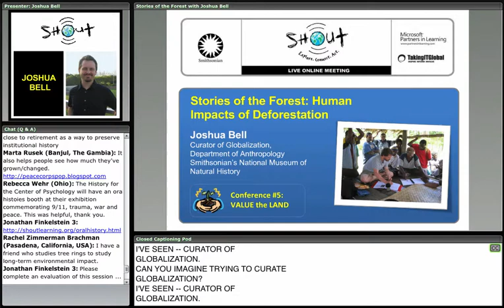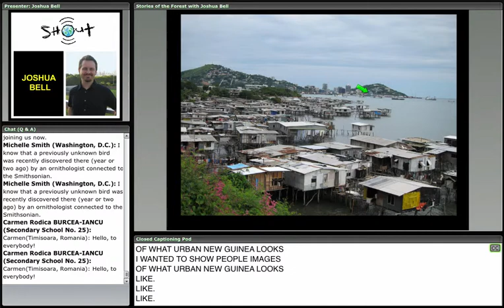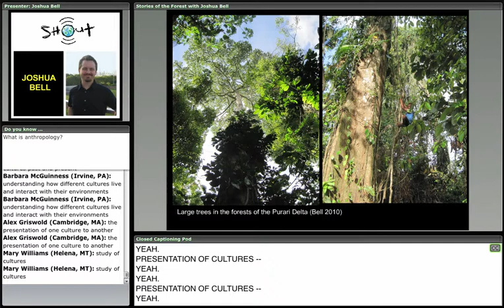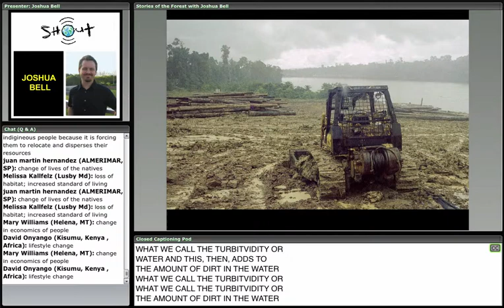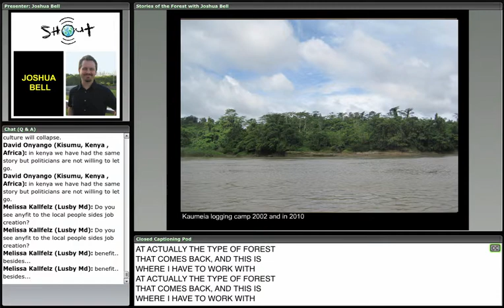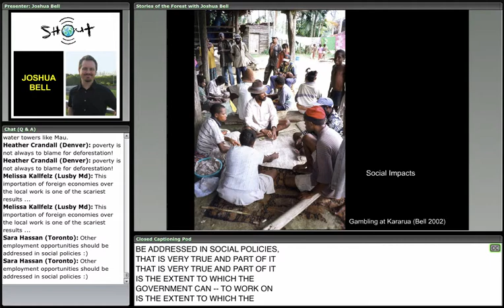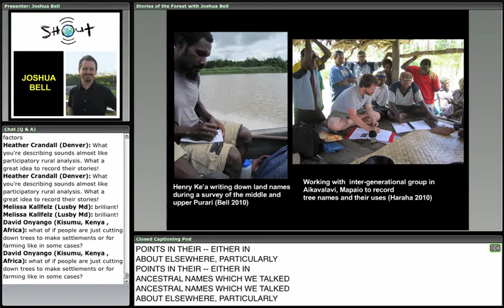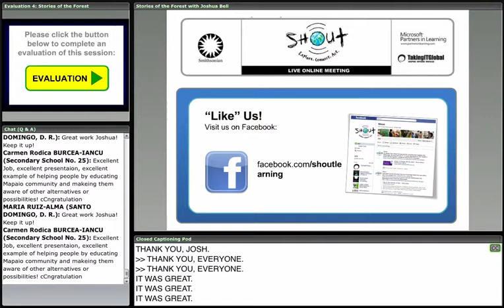Stories of the Forest: Human Impacts of Deforestation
Joshua Bell has witnessed deforestation first-hand and collected stories of forest loss from the people who live with it. Oral histories of the people of the coastal forests of Papua New Guinea reveal the human consequences when cultural traditions collide with the desire for economic development and resources.

Presented by:
Joshua Bell, Curator of Globalization, National Museum of Natural History

With support from Microsoft Partners in Learning.